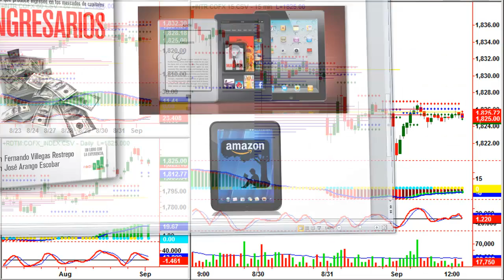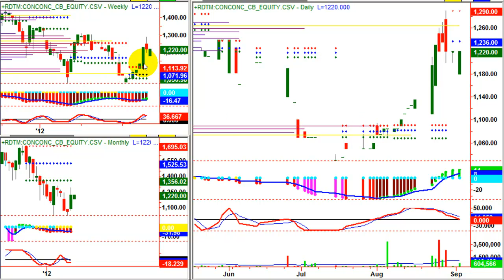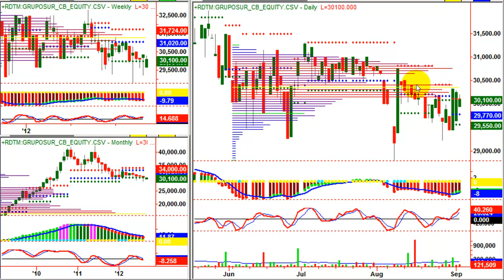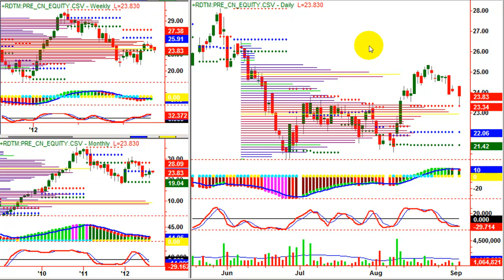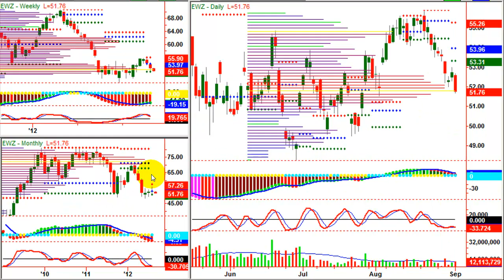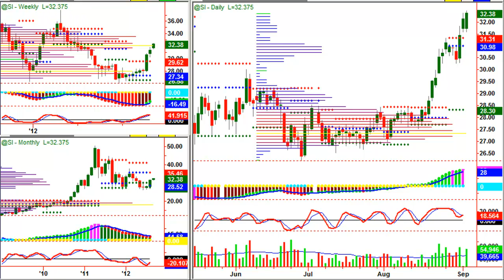Análisis del mercado 05-09-2012 / Juan Villegas